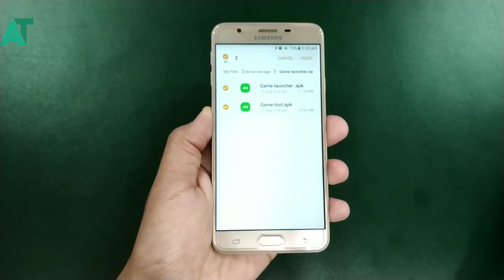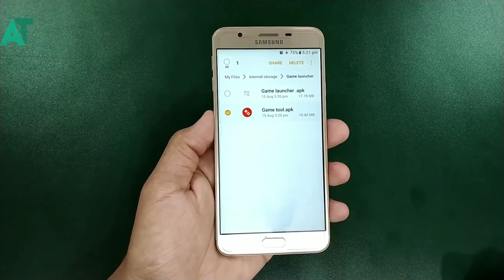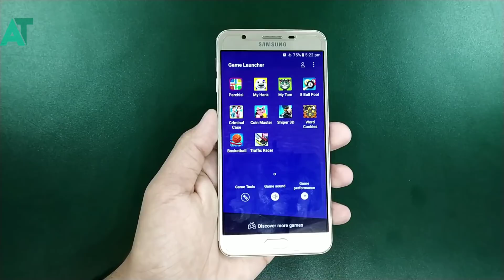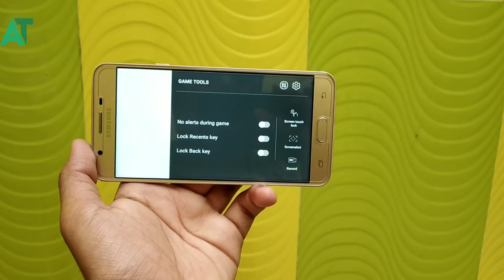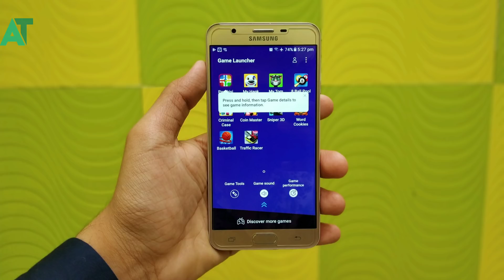Game launcher in any Samsung phone | Install game launcher step by step full tutorial